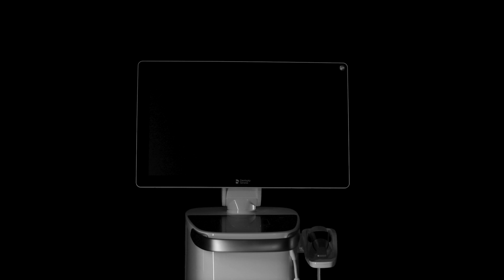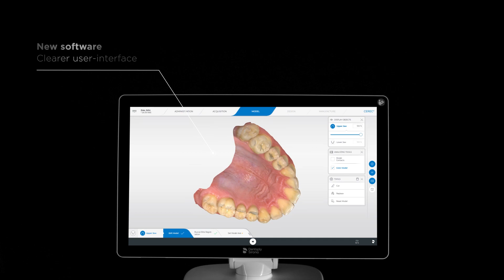ΝΕΟ ενδοστοματικό scanner από το εργοστάσιο Dentsply Sirona: Primescan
Από την DENTICA Α.Ε.